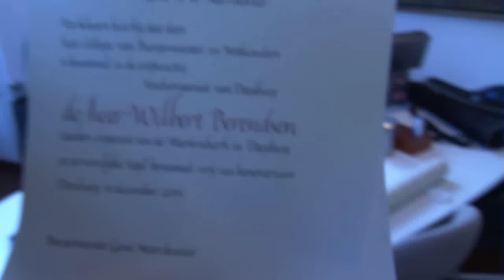Gosse Noordewier kijkt terug op 370 dagen waarnemen in Doesburg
Met de beëdiging van de nieuwe Burgemeester Loes van der Meijs a.s. vrijdag in de Gasthuiskerk is de taak van waarnemend Burgemeester Gosse Noordewier ten einde.
DoesburgTV sprak in een exclusief interview met hem over zijn periode in Doesburg, zijn visie op, en de toekomst van ons Doesburg.